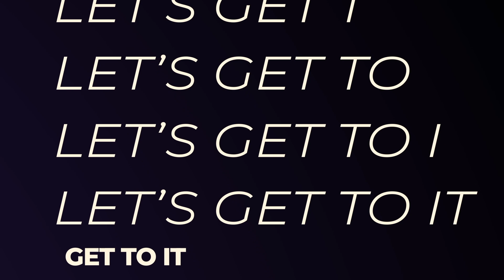Sheryl Garrett: Financial Planning on YOUR Terms (TAM Classic)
IN THIS EPISODE, THE ANNUITY MAN AND SHERYL GARRETT DISCUSS:
- The role of a financial planner
- How the industry should be
- Hiring the right planner
- Being aggressive with cash flow

KEY TAKEAWAYS:
- Many personal, financial, economic, and psychological things are coming together all at once. The planner’s role is to help clients see through all of that and reach out to the appropriate specialist when they need certain products or services fulfilled for the clients.
- Everybody has questions about their personal finances. People in the industry should be working towards making it easier for people to understand finances.
- Don’t hire anybody with disciplinary issues on their records. There are plenty of people to pick that don’t have any on the record. Make sure the person you’re talking to is working as a fiduciary.
- We need to be aggressive about our cash flow. Aggressive, conscious of where our money is going, where it’s coming from, and how it will move in the future.

"We’ve been trained to go get a second opinion if we have a significant medical issue come up, but why in the world do we not get a second opinion if we’re getting ready to make a decision as significant as retirement." —  Sheryl Garrett.

FUN WITH ANNUITIES (r)